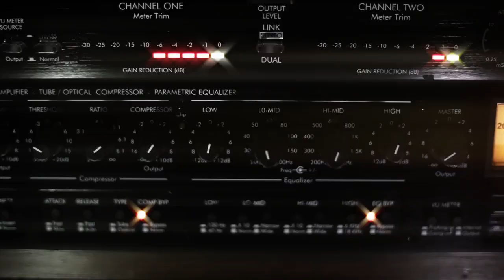Alvin Campaña Director Reel 2013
Alvin Campaña, 2013 Director Reel

In order of appearance:

Lullaby for Lucious & Sumat (2012) - Whose Army Studios
Army of Daughters - The Jilted Lovers Club music video (2012) - Whose Army Studios
Believe: The Magik of Erik Mana (2011) - Busker Productions
Yoroku Saki - 3AM music video (2013) - Whose Army Studios
The Vote (2012) - Newcomers Centre of Peel
Departures: The Photo Shoot (2008) - Departures Entertainment Inc.
Jon & Mai: The Proposal (2013) - Clementine Films
Untitled Short (2009) - Whose Army Studios
Mocha - I Like The Way music video (2006) - EMC Productions
Premiere (2007) - Whose Army Studios

Song: Anaday by Loyal Royal